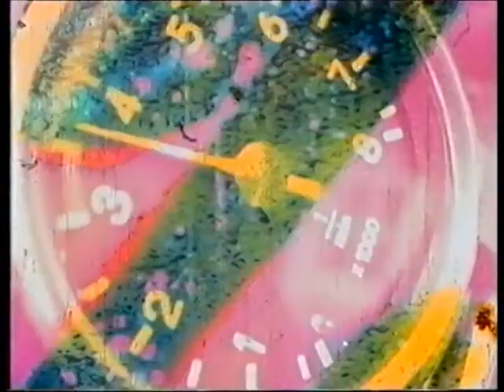Loveblobs - Cylinder Head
From the mini-LP Congealed on Wiiija Records, 1991